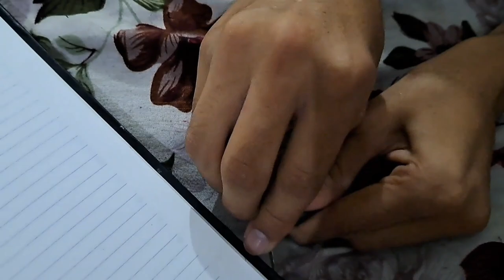tree plantation in school 🪴🪴Meet Cooking 😁